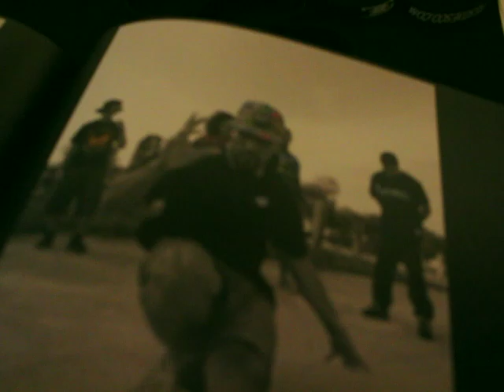Artwalk| Kris Kulah Fresco Esco| RT Vehicle Studio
Shouts to everyone who came in and blessed the studio for our joint project with the homie Fresco Esco. The vibe was there so much i had to do a bts for those who missed it. Felt so 90's NYC rooftop.